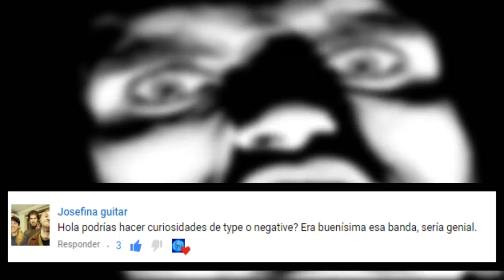Type O Negative 13 Curiosidades | Tops Metal Ft Nathan Manson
Type O Negative es una interesante y genial banda de Gothic Metal formada en Estados Unidos.Y para escribir otro capítulo en esta sección de curiosidades,hoy junto a Nathan Manson te traemos 13 datos sobre esta genial banda,para que sepas mas sobre ellos :) Esperamos que el video te guste y si asi fue,compartilo y suscribite! Gracias por estar :)
Type O Negative is an interesting and great band of Gothic Metal formed in the United States. And to write another chapter in this section of curiosities, today with Nathan Manson we bring 13 data about this great band, so you know more about them :) We hope the video you like and if so, share and subscribe! Thanks for being :)
Canciones Utilizadas:
Christian Woman
Black No 1
Everything dies